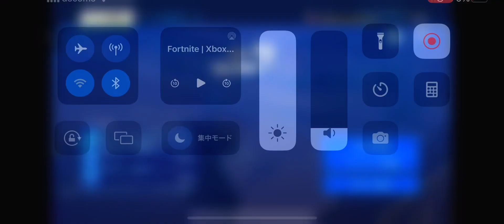AIM悪すぎて泣きそうな時あるよね(￣▽￣;)【フォートナイト】